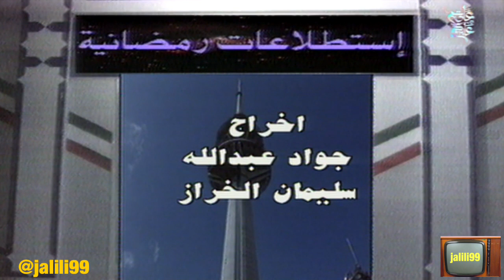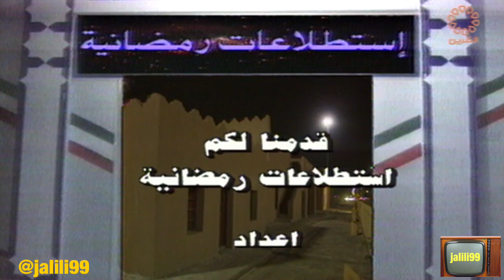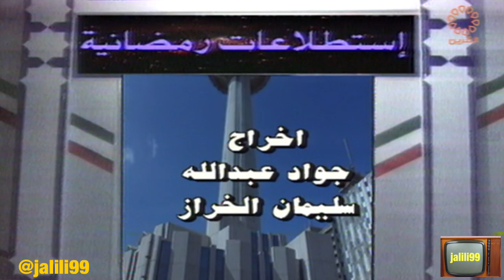HD 🇰🇼 ١٩٩٥م جودة عالية 16 برنامج استطلاعات رمضانية تلفزيون الكويت والزمن الجمييل